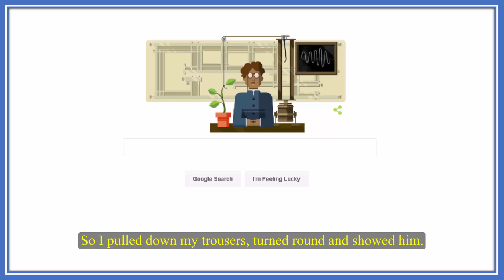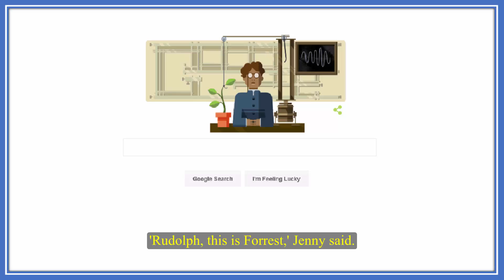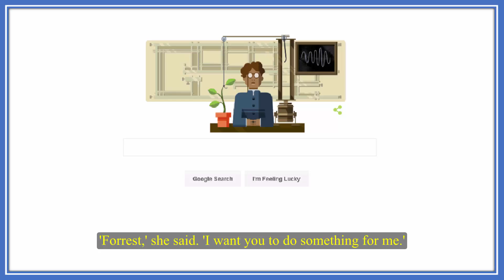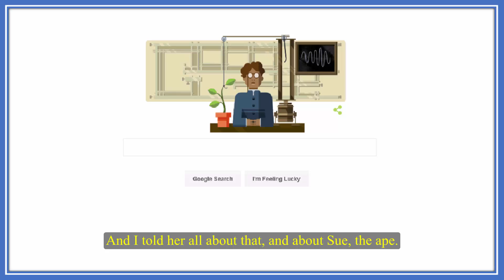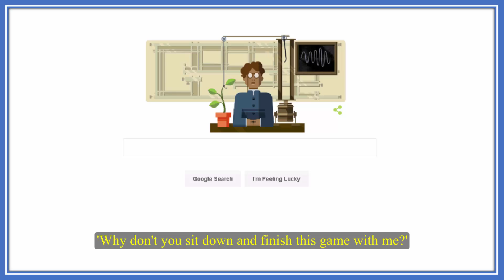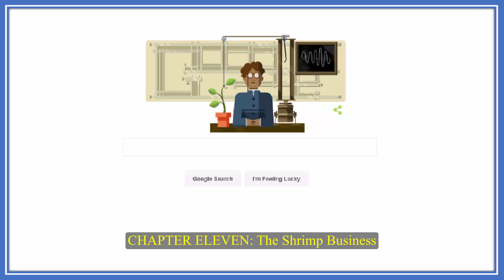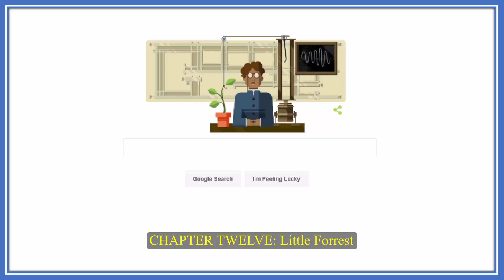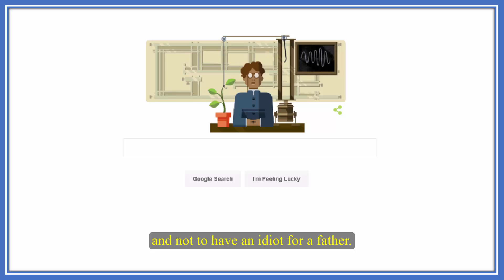▶Learning English Listening For Beginners ★ Lesson 22